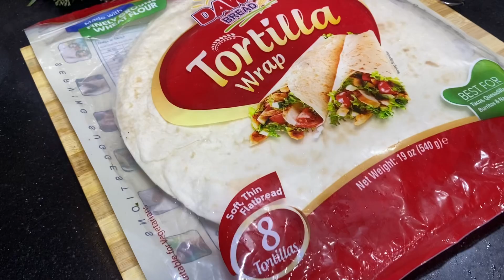Tortilla Wrap Recipe | Best Homemade Tortilla Wrap Recipe by Rahila in the kitchen